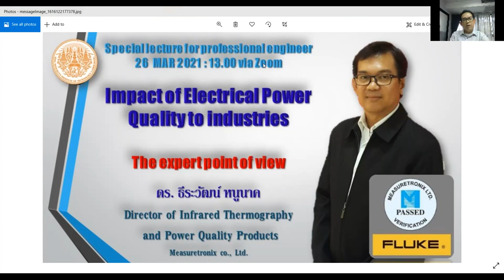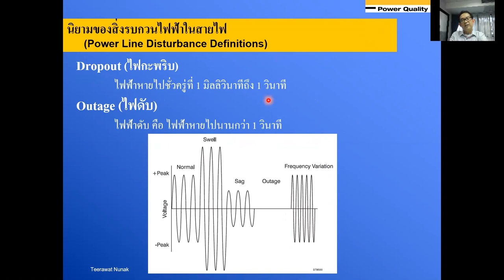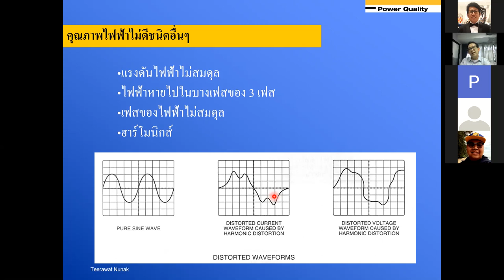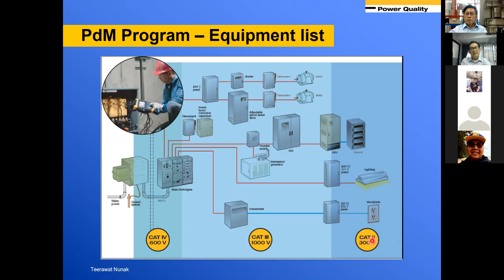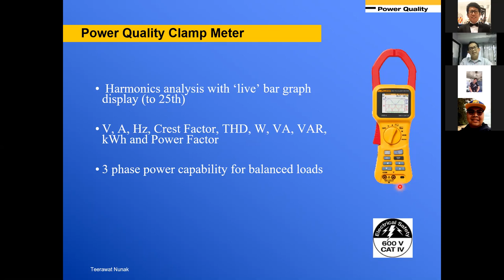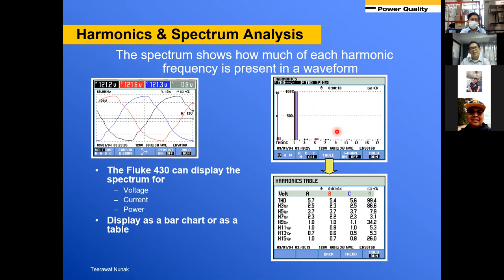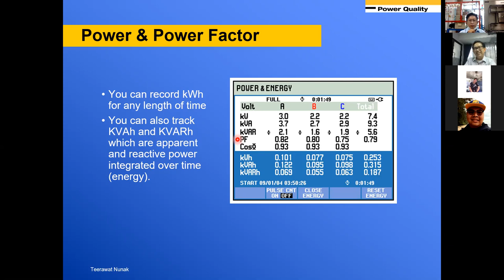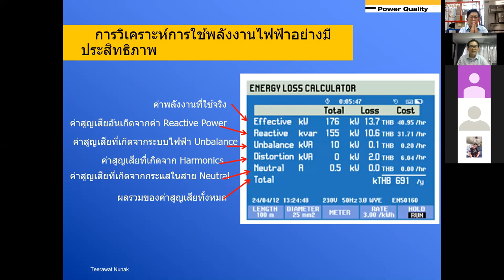Special lecture for professional engineering : Power Quality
By Dr. Teerawat Nunak , Measuretronics Co.,Ltd